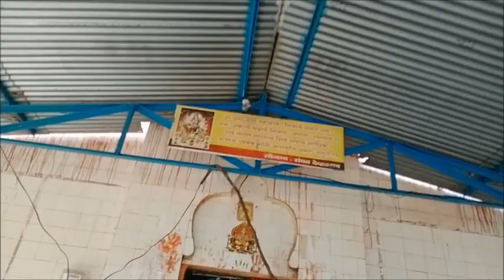Visit to my native place I Aaj to bachpan ki yado ko firse ji liya I family members se milke aa gyi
In todays vog you love to see my native place. We meet my all family members after long time. Really village life is best life.Puri bachpan ki yade taza ho gyi meri. Kalp enjoyed a lot.
                I am a indian vlogger. I m sharing my daily life with you.